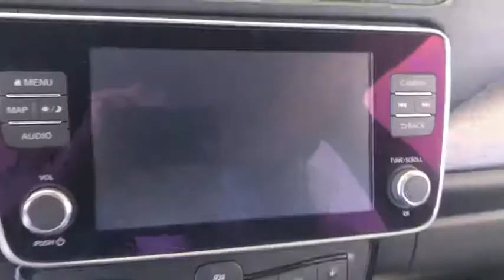2019 Nissan LEAF Costa Mesa, Huntington Beach, Irvine, San Clamente, Anaheim, CA LF90646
Gun Met New 2019 Nissan LEAF available in Costa Mesa, California at Orange Coast Nissan. Servicing the Huntington Beach, Irvine, San Clamente, Anaheim, CA area.
2019 Nissan LEAF SL PLUS - Stock#: LF90646 - VIN#: 1N4BZ1CP0KC309066

Gun Met 2019 Nissan Leaf SL FWD Single Speed Reducer Electric ZEV 214hpRecent Arrival!